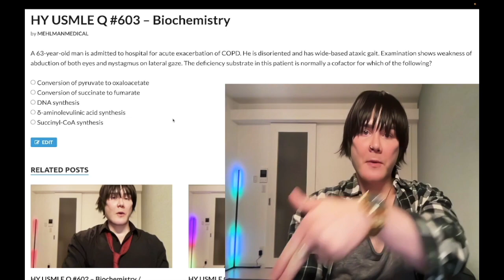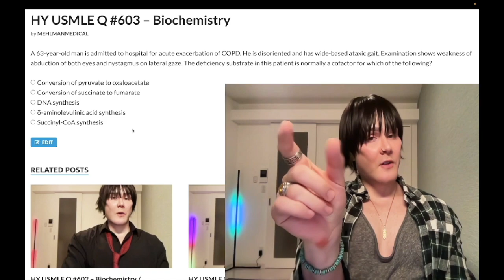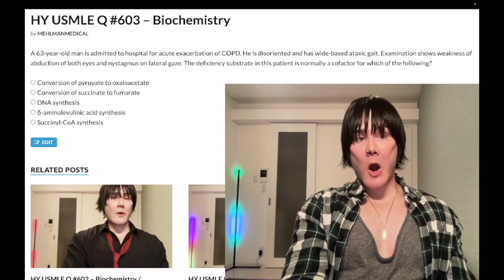HY USMLE Q #603 – Biochemistry (hard)